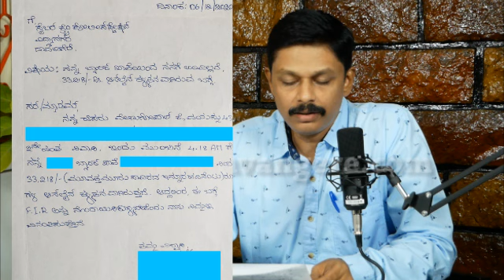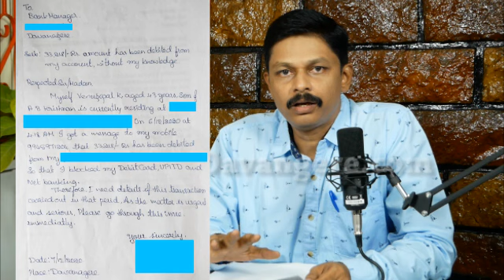ನನ್ನ ಬ್ಯಾಂಕ್‌ ಖಾತೆಯಲ್ಲಿ ಅನಧಿಕೃತ ವಹಿವಾಟು ನಡೆದಿದೆ ಏನು ಮಾಡಬೇಕು?ಯಾರಿಗೆ ಎಷ್ಟು ದಿನದಲ್ಲಿ ದೂರು ಕೊಡಬೇಕು?